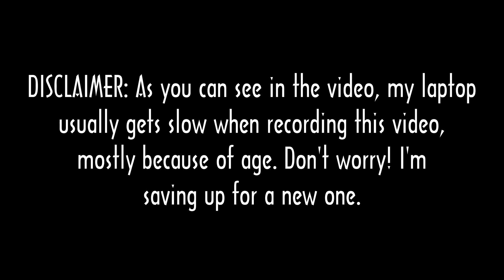BeamNG.drive: Grave Digger 2000 freestyle